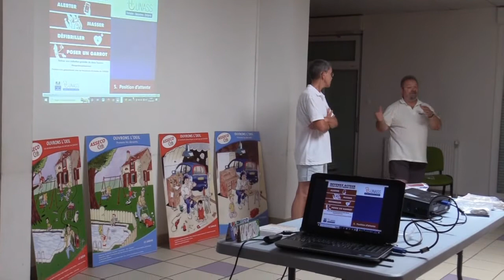Devenez un citoyen sauveteur.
Promouvoir la formation aux premiers secours et à rappeler que face à une victime d’arrêt cardiaque. Citoyen et sauveteur, c’est possible grâce à la formation PSC1. Renseignez-vous et formez-vous.